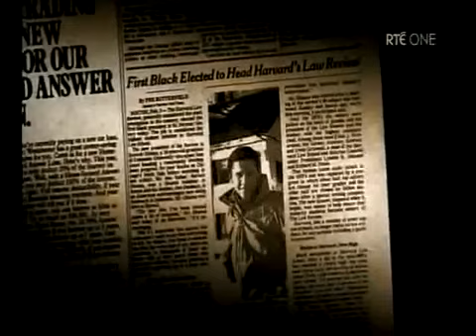President Obama: The Harvard Years